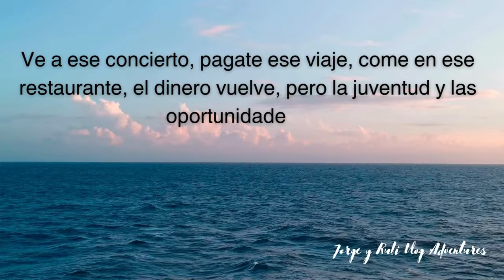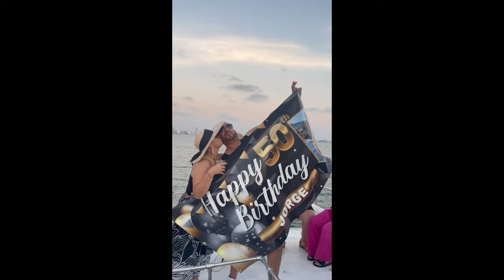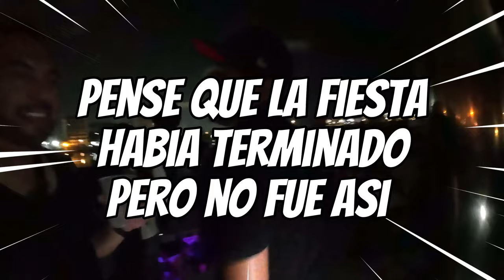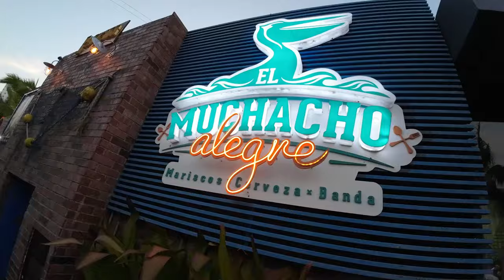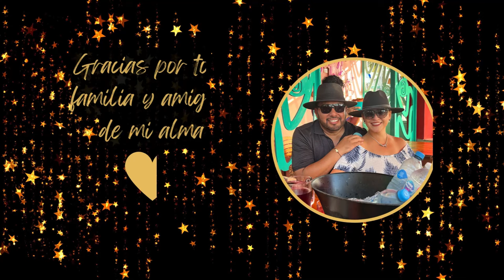"Mis 50 años de vida: Una fiesta inolvidable en Mazatlan, Mexico rodeado de seres queridos"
Celebrando el cumpleaños  de Jorge en Mazatlan, Mexico con familia y amigos. Fue una celebracion inolvidable que quedara en nuestras memorias por siempre.